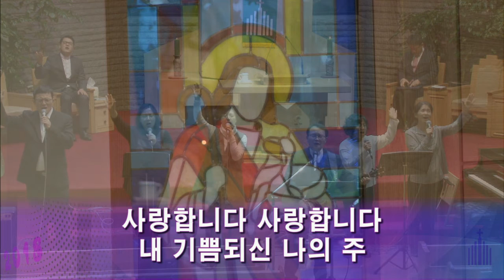연동교회 다올찬양팀 - 수요기도회 (2019.02.06)